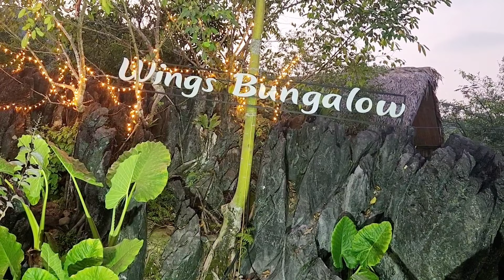Lê Đức Hiền. Du lịch đẹp Việt Nam ( số 121 ) Wings Bungalow cảnh tiên Hà Giang.